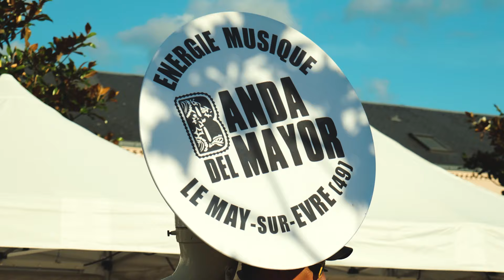Festival Les Autres Voies - Sardinade